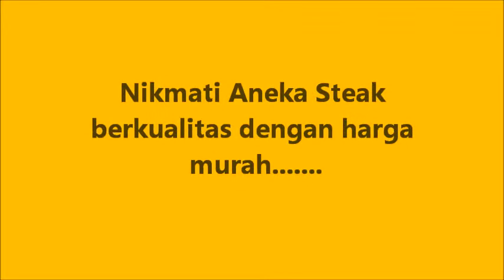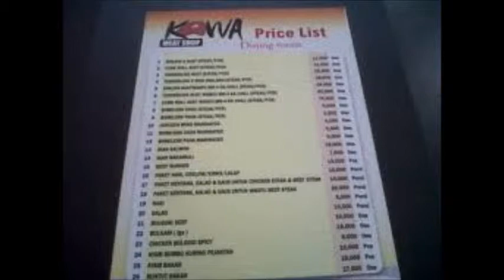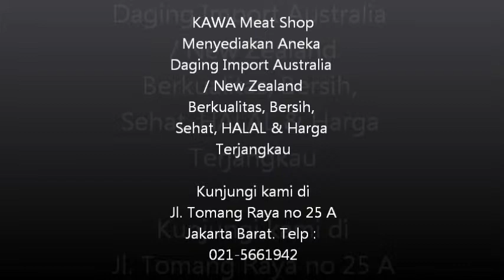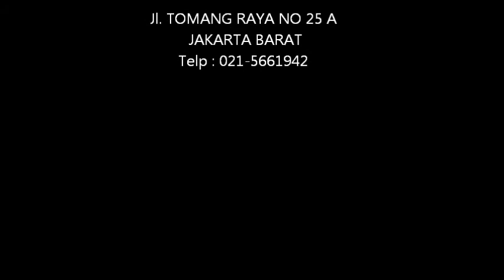KAWA MEAT SHOP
Tempat makan STEAK berkualitas dengan harga terjangkau serta Menyediakan aneka Daging Import Australi / New Zealand, Daging Ayam, aneka makanan olahan Sea Food berkualitas, bersih, sehat, HALAL dengan  harga terjangkau.
Kunjungi Kami di Jl. Tomang Raya no 25 A Tomang Jakarta Barat